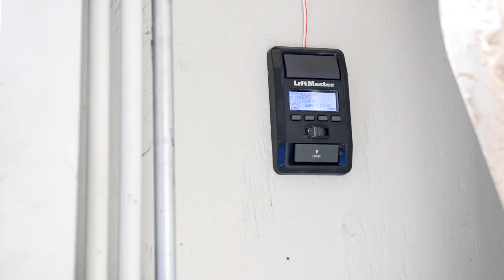A Smarter Garage Door Opener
Garage door openers have come a long way in the last few years, and we're walking through how we've integrated the LiftMaster Secure View opener into our smart home. Watch the video for our favorite features!